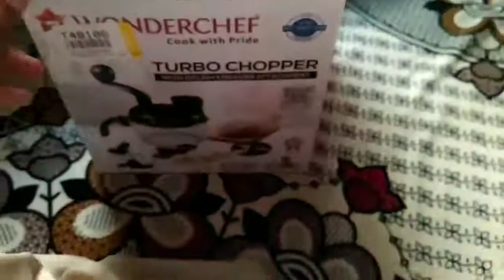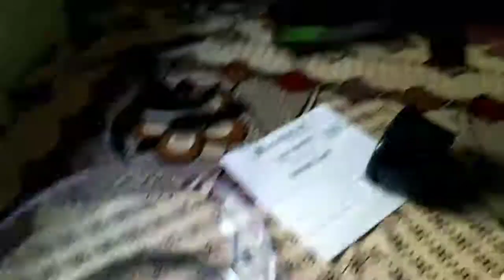Drop in Price? Watch before you Buy Wonderchef Turbo Chopper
Wonderchef Turbo Chopper

Pigeon Chopper 900ml

Functions I got attracted to:

Wonderchef Turbo Chopper with Dough Kneader Attachment

What if chopping onions could actually be fun? With Wonderchef Turbo Chopper you can make chopping and prepping a fun task.
To ease your chopping, slicing, mincing, shredding, whipping or kneading activities in the kitchen, Turbo Chopper is the perfect tool. Featuring a one-of-a-kind dual speed design, this manual chopper can chop vegetables, slice fruits, mince meat, knead dough and perform a variety of other tasks with relative ease and minimal effort. The first gear setting is ideal for dicing as it generates power, while the fourth gear is ideal for fine chopping as it enables a faster speed.
This chopper helps you get consistent results every single time, making prepping an absolute pleasure.

Dual Speed

The first gear is used for power and the second gear is used for speed. First gear dices the onions, vegetables, fruits and other vegetables with complete ease. The fourth gear finely chops the food ingredients in consistently sized pieces.

Chopping and Kneading

Chop onions, tomatoes, carrot, cucumber and more with ease. The kneading blade attachment is used for kneading atta easily and hygienically without using your hands.

Slicing and Juliennes

Four settings in slicer-dicer disk for fine and thick juliennes as well as fine and thick slicing. The slicer disks can be used to make thin/thick slices of cucumber, carrots, zucchini and much more. Make thin, beautiful juliennes using the julienne blades.

Whisking

Whisking attachment helps you easily whip eggs, make yogurt and cream

Ergonomic Design

The sleek and ergonomic design makes this product a must have in every kitchen household.

Non-slip Base

Compact design with non-slip base and durable body saves lot of space in your kitchen.

Easy Care & Safety Instructions

Turbo Chopper and the attachments should be cleaned after every use. We recommend washing the chopper along with attachments with normal water and soap after every use and drying and storing it. Please be extra careful with the blades while washing.

Reliable Wonderchef Service

Wonderchef products are inspired by Italian Design and adhere to German Standards. They are covered by a Reliable Wonderchef Service Period

wonderchef Turbo Chopper Whipper Slicer Kneader Mincer
wonderchef Turbo Chopper review
how to use wonderchef Turbo Chopper
Reality why price got drop of wonderchef Turbo Chopper
sanjeev kapoor
sanjeev kapoor chopper
Flipkart
amazon chopper below 1000
slicer whipper mincer
stainless steel